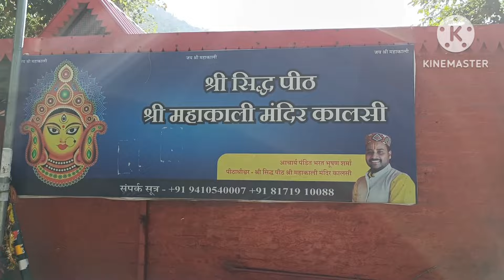अब क्या नया होने वाला है😍उड़ान तो अभी शुरू हुई है✈️कुछ चीजे बता दी तो राज खुल जायेगा